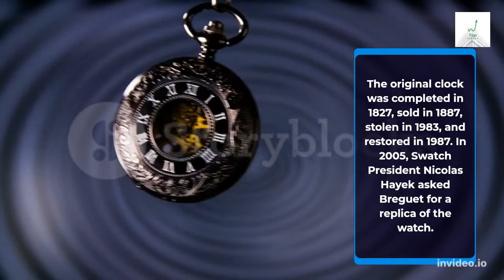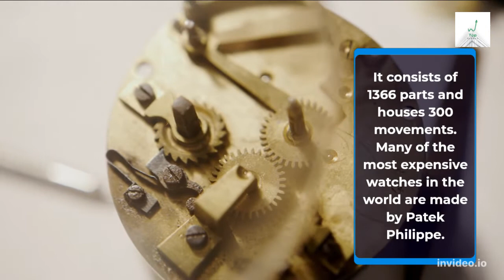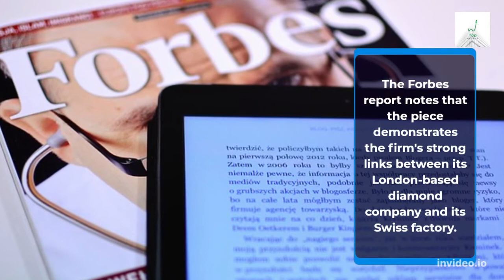top 5 most expensive watches in the world 2022.